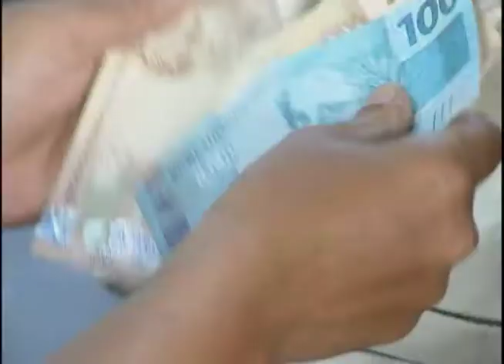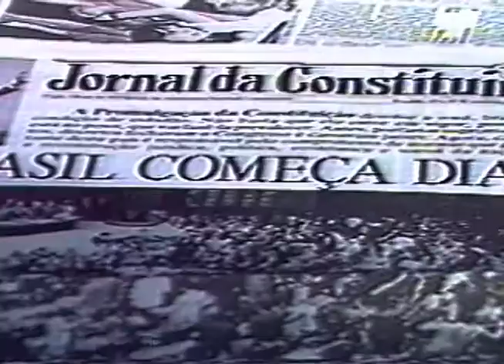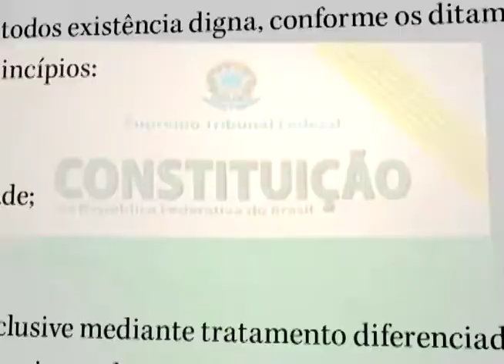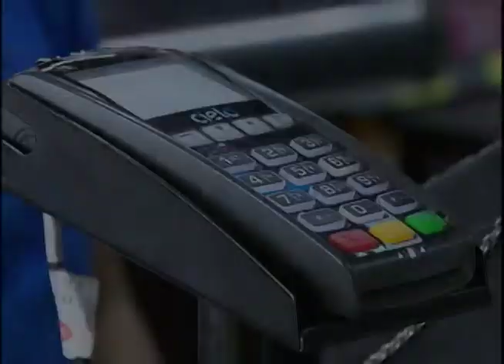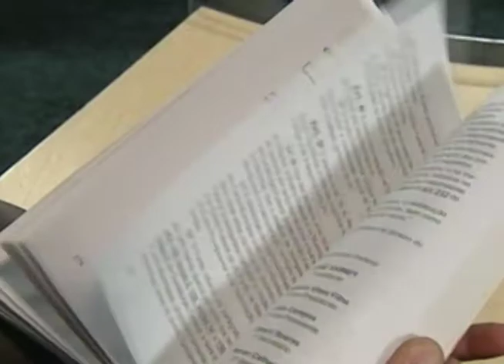Repórter Justiça - Especial Constituinte 5 (08/09/17)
O quinto programa aborda a história de Ulysses Guimarães, advogado que deixou os tribunais para percorrer a vida política e comandar a Constituinte. Leia a íntegra da sinopse